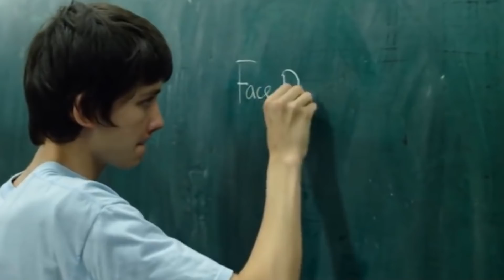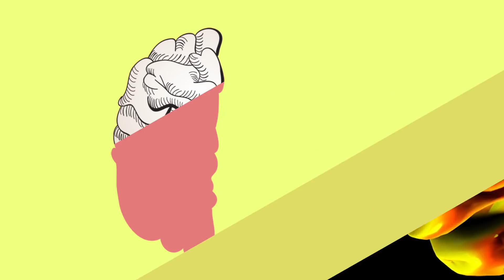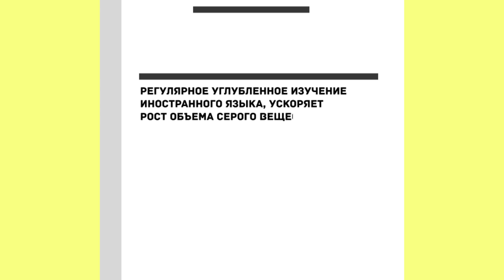5 ТРЮКОВ, КОТОРЫЕ УСКОРЯТ ТВОЙ МОЗГ!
Мозг является самым сложным органом в человеческом организме. Практически все остальные части нашего тела изучены и объяснены, однако мозг до сих пор вызывает у учёных огромное количество вопросов. И хотя устройство этого органа до конца не изучено, проследить различные закономерности всё-таки удалось. Эти самые закономерности мы, люди, можем использовать в своих целях, чтобы развивать интеллект и становиться умнее. Сегодня вы узнаете 5 самых эффективных способов развить мозг.